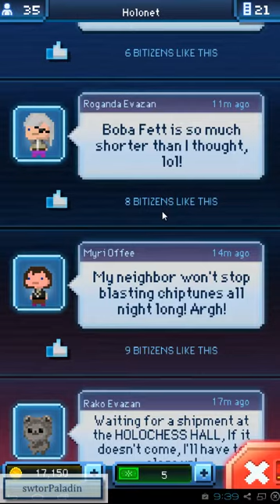Tiny Death Star 21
Tiny Death Star part 21.